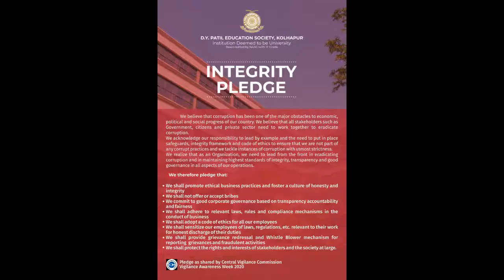CVC Pledge & Rashtriya Ekta Divas - Community Activities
CVC Pledge & Rashtriya Ekta Divas - Community Activities of D Y Patil Education Society Deemed University, Kolhapur